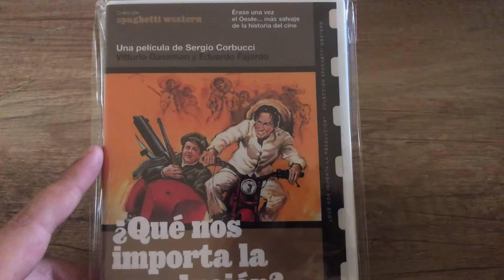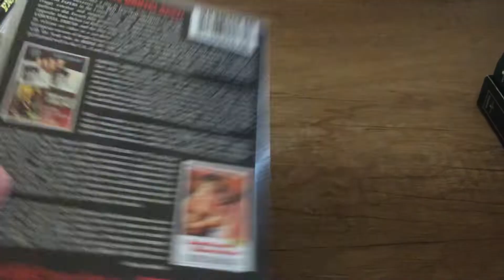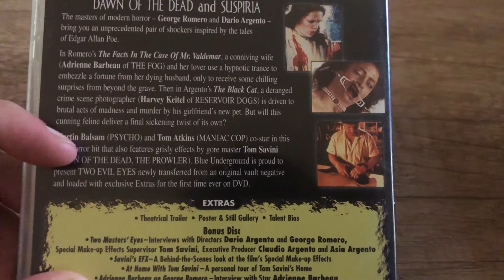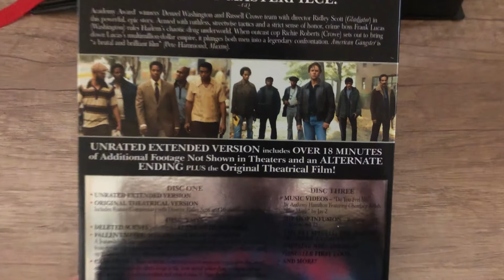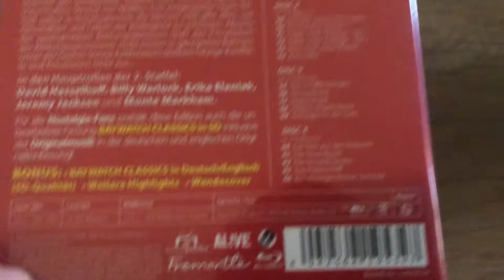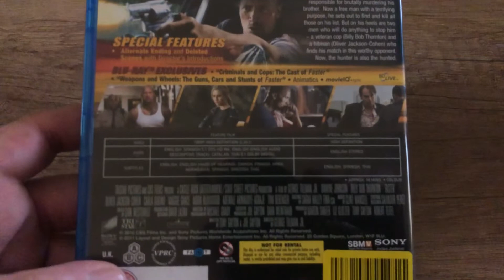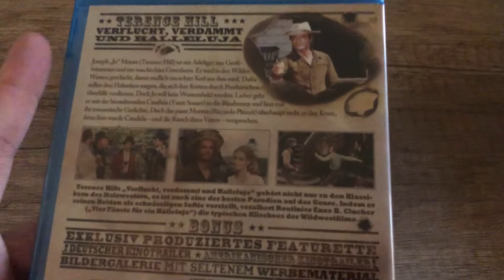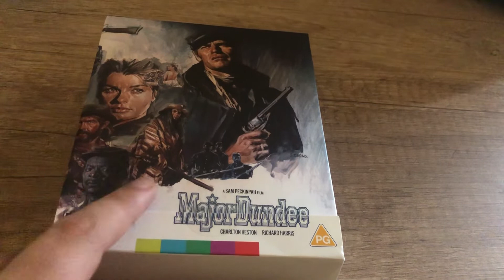Monthly collection update: June 2021 movie pickups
All the titles gained in the month of June 2021. Enjoy!

As always many thanks to Eastwood4life fan & CinemaniacSeventy7 for their generous packages of titles which helped make this month’s pickups bigger then i was expecting.

Check out the unboxing video of Arrow Video’s “Major Dundee” special collector’s edition by Physical Media For Life (Dan)